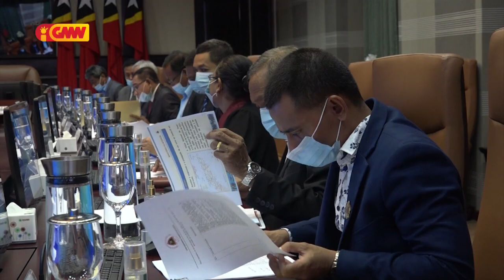PN ejiji klarifikasaun kona ba ko'a osan 7%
PN ejiji Governu esplika razaun ko’a osan 7% husi kada Ministériu